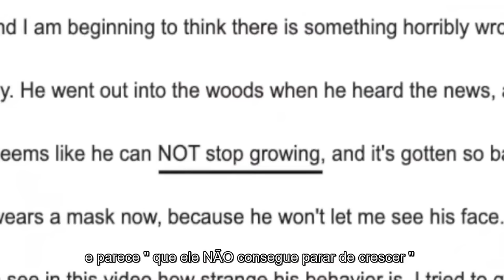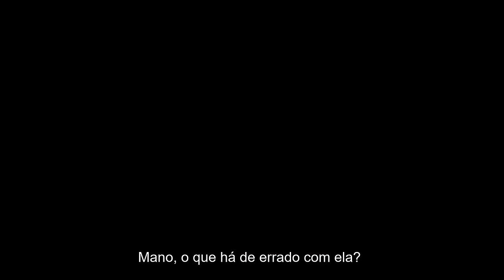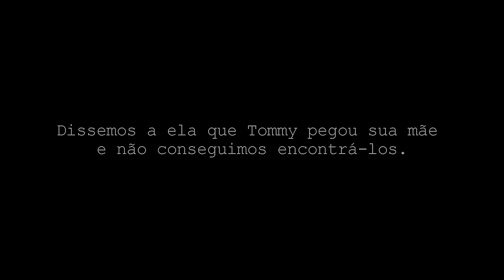Seu filho não para de crescer a noite!| Life of Luxury Legendado PT BR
Parker e Chester investigam a situação de uma mãe (Candace), cujo filho vem apresentando um comportamento estranho após retornar de uma viagem à floresta.

⚠️Aviso: O LuxuryBrasil apenas posta os episódios legendado dos canais Luxury em português, caso queira visitar o canal oficial aqui está o